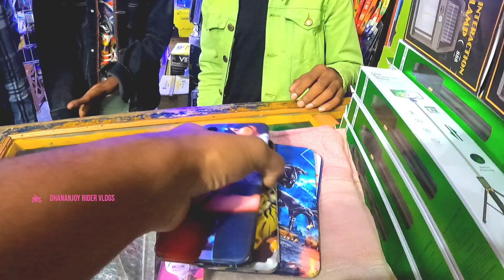Bhaisahab Dar Geya 🤣🤣 || Fans Love || Dhananjoy rider